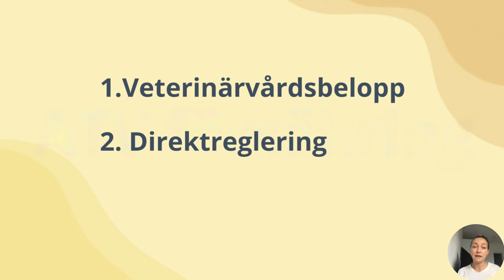Djurförsäkring - vad är det?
Vi på @forsakrat förklarar vad en djurförsäkring försäkring är och vad du ska tänka på. Läs mer på vår hemsida